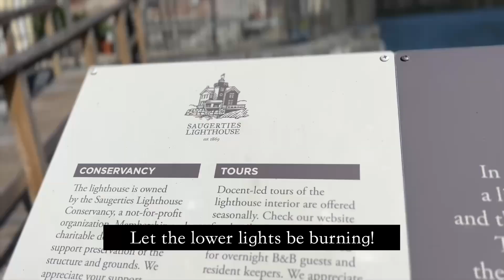Hymning Wednesday | Let the Lower Lights Be Burning | Philip P. Bliss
Hymning Wednesday 09.27.23
Let the Lower Lights Be Burning | Philip P. Bliss
0:00 Intro
1:18 Today's Song
3:04 Hymn Singing